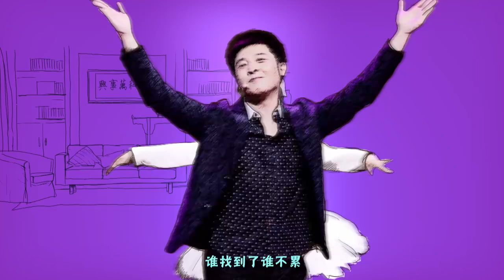FULL【家庭喜劇·歡樂飯米粒】第一季 EP37：主要講述了發生在老範（王振華飾）一家及小區鄰裏間的歡樂趣事兒，每期由四個獨立的小品劇組成。眾多知名喜劇演員作為常駐演員